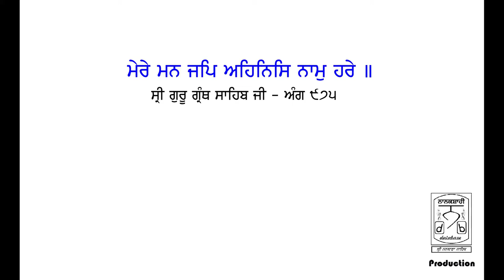"Mere Mann Japp" by Sohan Singh Ji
Weekly devan
at Gurdwara Sikh Temple, Chelsea Road, Easton, Bristol
Sun 23rd Feb 2020